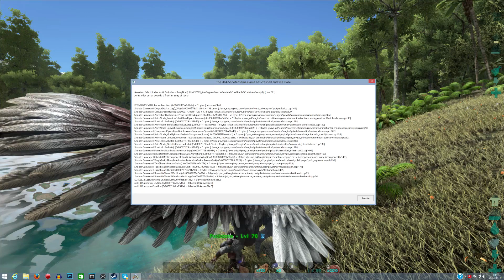ARK SURVIVAL EVOLVED T3#6 EL CARNO DEL CHAOS Y LA RANA CHETADA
NUEVA TEMPORADA DE ARK EN UN MAPA NUEVO Y CON COMPAÑIA NUEVA.
APARECE EN EL VIDEO:
XXSTRATUSXX